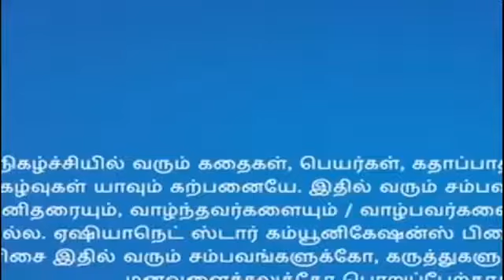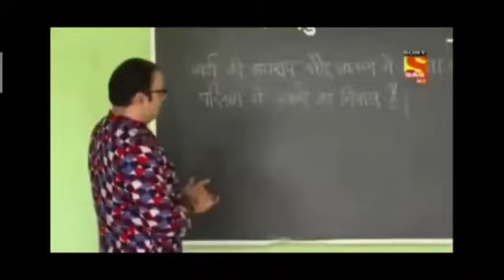Naam iruvar namakku iruvar Serial Today Episode 08/06/2021